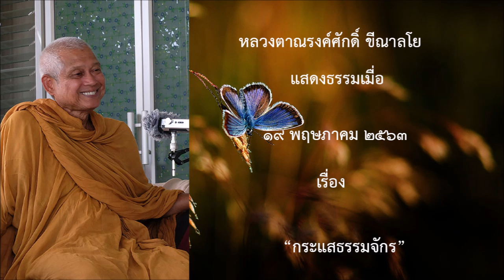200519A1-3 กระแสธรรมจักร